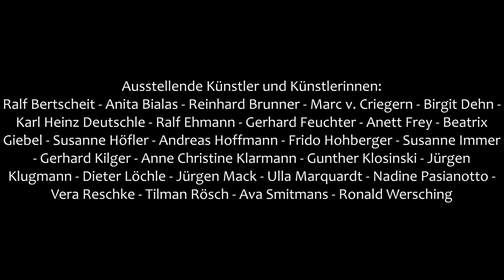Künstlerbund Tübingen Jahresausstellung 2020 "Parallelwelt" 11.12.2020 – 16.01.2021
Im vorletzten Jahr zeigte der Künstlerbund Tübingen eine Jahresausstellung mit dem Titel Unterwelt.
Im letzten Jahr lautete der Titel Zwischenwelt und in diesem Jahr wird das Thema Parallelwelt lauten. Es handelt sich um eine Trilogie die sich unterschiedlich mit unserer Welt auseinandersetzt.
Die Künstlerinnen und Künstler ließen sich inspirieren von diesem Thema und zeigen nun ihre umgesetzten Ideen und Assoziationen dazu.
Mannigfaltig sind die Genre die von den Künstlerinnen und Künstler verwendet werden. So gibt es Objekte, Malerei, Skulptur, Zeichnung, Installation, Fotografie, Arbeiten in Mischtechnik und Grafik zu sehen.
Die Ausstellung die vom 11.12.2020 – 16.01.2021 in den Räumen der Kulturhalle und der Künstlerbundgalerie in Tübingen hätte gezeigt werden sollen ist zwar gehängt und gestellt, jedoch leider durch die COVID-19-Pandemie nötig gewordenen Schutzmaßnahmen nicht zugänglich. Somit ist die Ausstellung auch eine Art Parallelwelt geworden.
Lassen Sie sich dennoch anregen durch die unterschiedlichen Werke und Ausdrucksweisen der Künstlerinnen und Künstler zu diesem spannenden Thema.
Wir wünschen Ihnen viel Freude dabei.
Ralf Ehmann, 1. Vorsitzender des Künstlerbundes Tübingen e.V.

In unserer Homepage finden Sie weitere Informationen und hier auch die Bildergalerie der ausgestellten Werke: